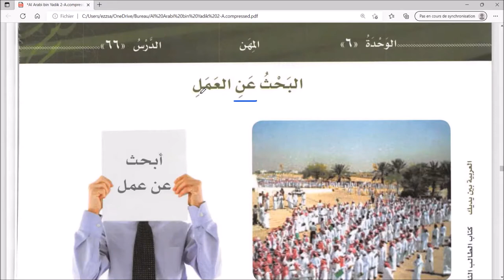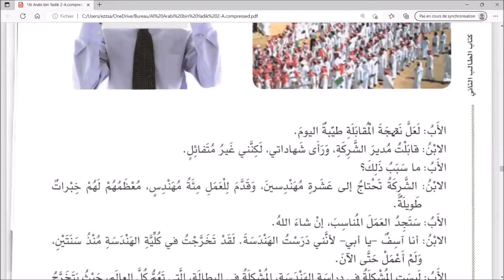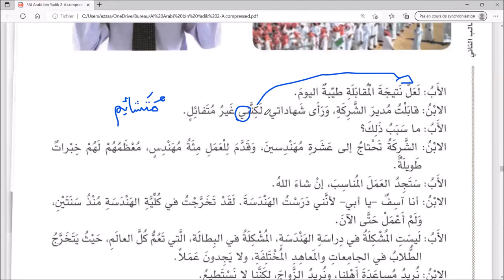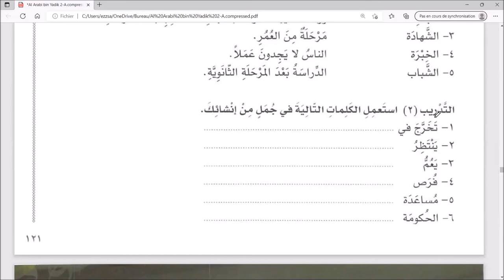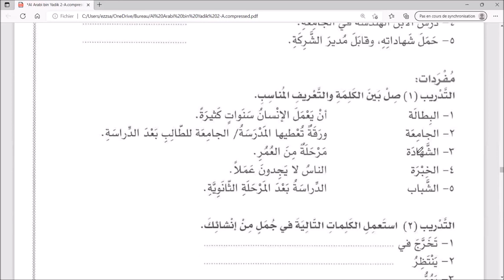(Cours 38-٣٨) L'arabe entre tes mains: la recherche d'emploi- البحث عن العمل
(Cours 38-٣٧) L'arabe entre tes mains : la recherche d'emploi

al 3arabiya bayna yadak

العربية بين يديك الكتاب الثاني الجزء الأول

FRANÇAIS-ARABE- فرنسية-عربية